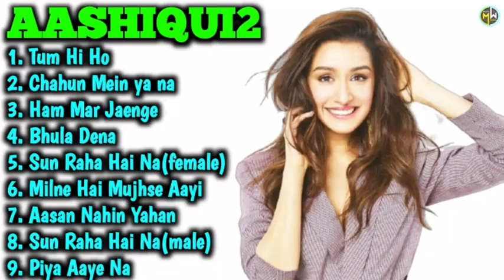Aashiqui 2 Jukebox Full Songs | Aditya Roy Kapur, Shraddha Kapoor